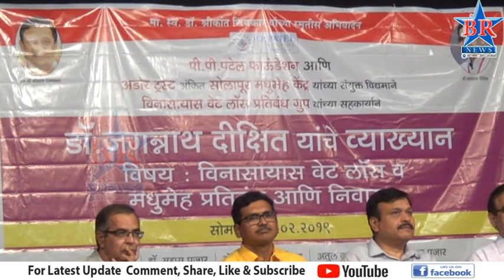मधुमेहापासून सुटका शक्य डॉ जगन्नाथ दीक्षित